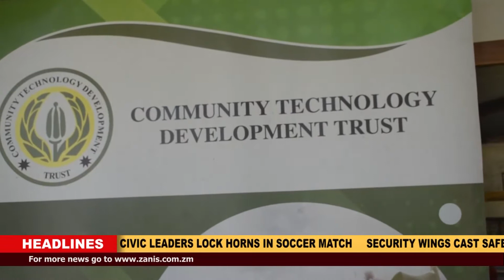ZANIS CHANNEL NEWS MONDAY 12 09 22